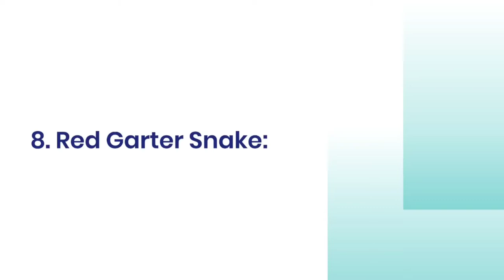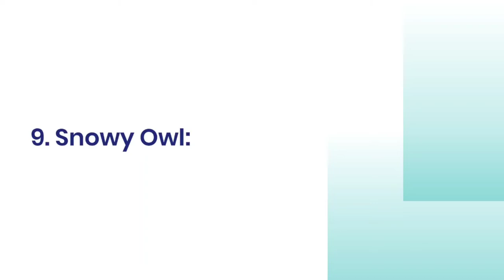Most Beautiful Animals in The World | Virtue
Today we'll be looking at some of the most beautiful animals in the world!